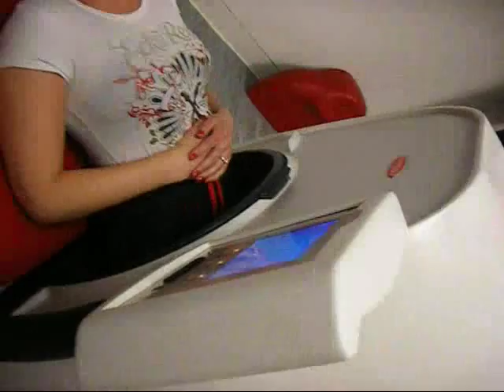Dublins98 - Hypoxi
Siobhan O'Connor 98's Gossip Girl got the latest celeb weight loss fad done in Clontarf, for more log onto Dublins98.ie